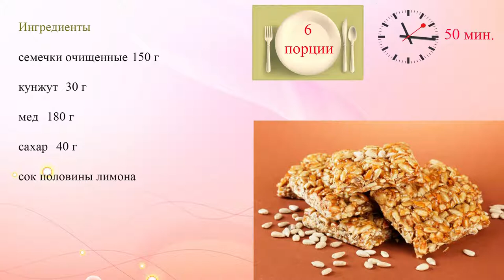Козинаки с семечками и кунжутом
Козинаки - любимое многими лакомство с детства. Предлагаем узнать, как приготовить козинаки из семечек и кунжута дома.